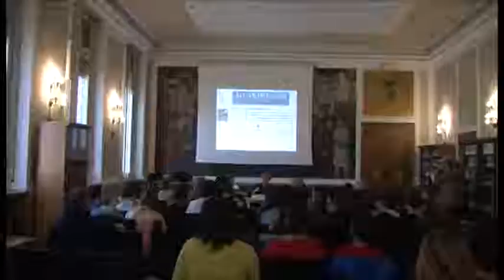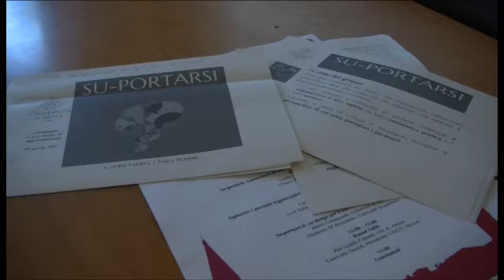Pazienti oncologici e ricercatori insieme per affrontare la malattia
Pazienti oncologici e ricercatori dell’Università insieme per affrontare  la malattia.

Servizio di Luca Primavera; riprese di Gianni Stanganini; intervistati: Loretta Fabbri, dir. Dip. Universitario Arezzo; Ada Manfreda, Unisalento; Elisabetta Di Benedetto, progetto "Su-portarsi"